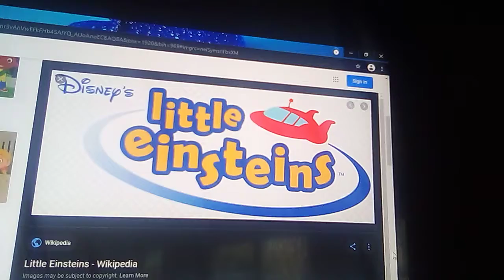dan's salutes season 4 episode 9 Little Einsteins